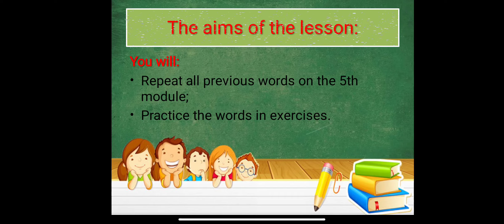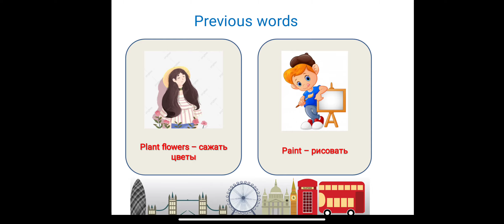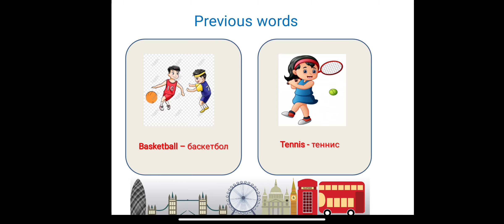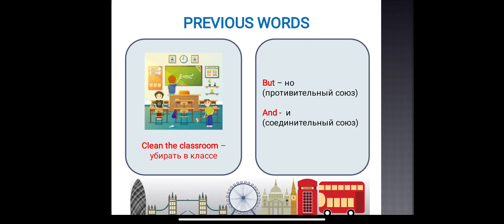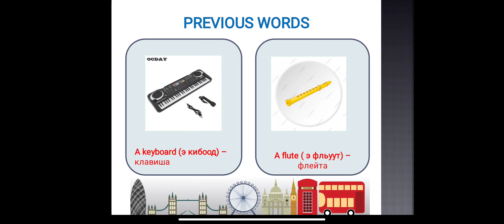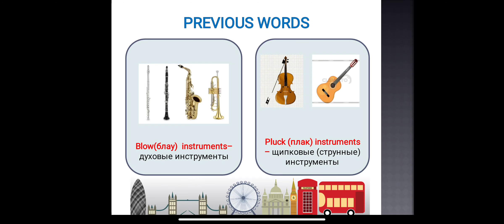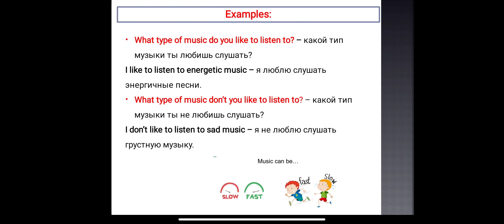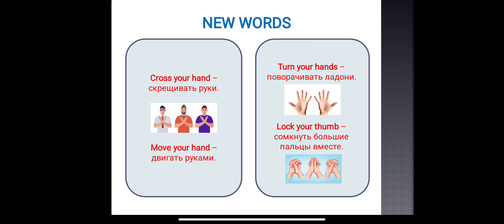3 grade. Unit Revision for 5th module "Art and music"